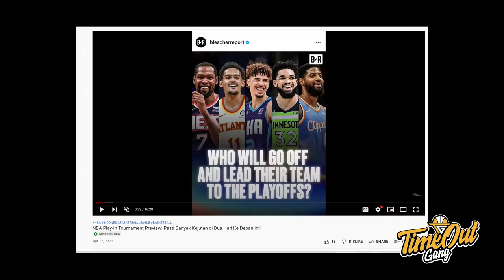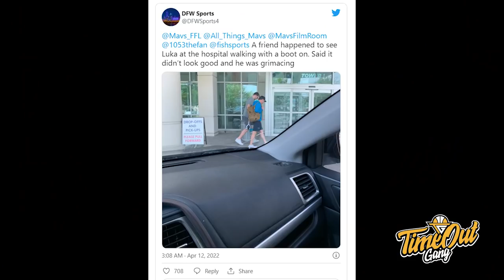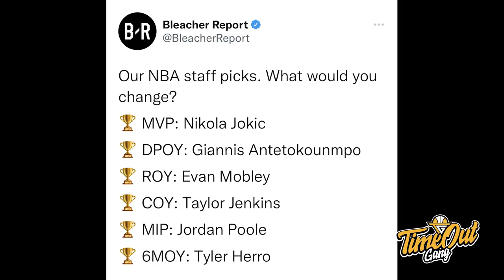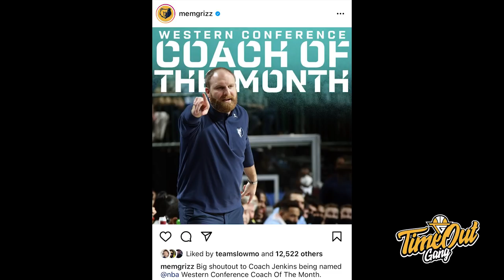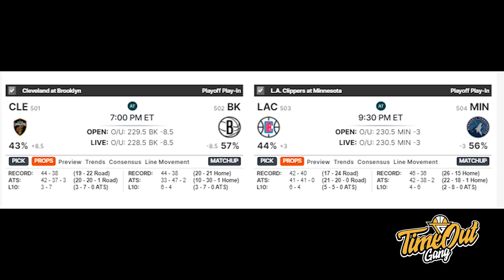TIME OUT: Luka Doncic Statusnya Belum Jelas Lawan Jazz // Embiid Atau Jokic Untuk MVP?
Di Time Out hari ini gue ingin memberikan update untuk cederanya Luka Doncic serta share prediksi gue untuk NBA Awards tahun 2022 ini.

Thumbnail photo via @elias_valverde